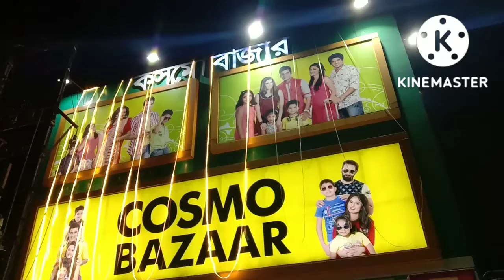কিছু পুজোর জামাকাপড় কিনে নিয়ে আসলাম